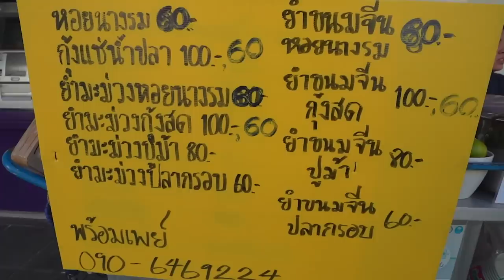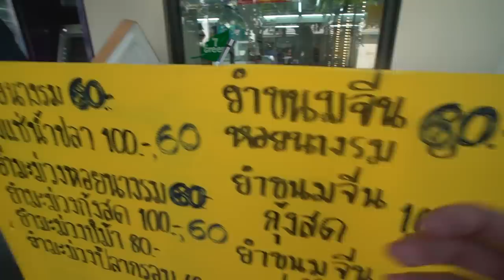เจอแล้ว! กุ้งแช่น้ำปลารถเข็น.. กรอบ เด้ง ใส แซ่บไม่ไหวจนอยากไปซ้ำ 💦🌶🏆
คิดถึง กุ้งแช่น้ำปลา แต่ไม่อยากนั่งกินที่ร้าน!?
ก็ยืนกินข้าง รถเข็น กันเลยสิค้าบบน้อนๆ
น้ำจิ้ม ซีฟู้ด ป้านีสูตรเด็ด ผักกรอบ~
ยำกุ้งสดๆ หอยนางรมตัวใหญ่ๆ ปูม้าไข่ 🦐
ราดด้วยหอมเจียว อร่อยจนต้องสั่งเพิ่ม!!!

🌶🔥 ร้านที่ 75 : ป้านี กุ้งแช่น้ำปลารถเข็น (อยู่หน้าเซเว่น)